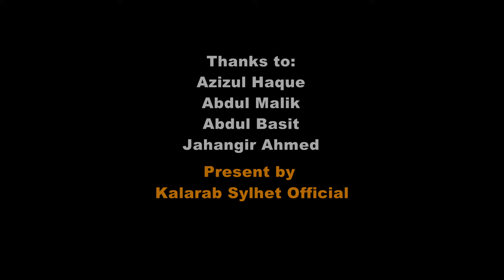Omor Khalid | সোনালী যুগ | new song 2021 | Kalarab Sylhet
Song: omor khalid
Lyric & tune: kazi mainul islam
Singer: Arafat husain, Roshidur Rahman, Osman Goni
Record label: Alhan Art
Composition: Shahan Al Asad
Video & Edit: Razon Ahmed

GFX: Mahbub Khan

* ANTI-PIRACY WARNING * This content is Copyright to Kalarab Sylhet Official. Legal action will be taken against those who violate the copyright of the following material presented!